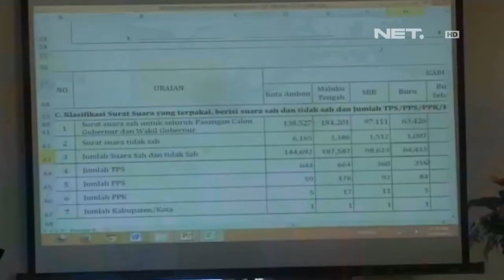NET24 - KPUD Maluku tetapkan Said Assgaff dan Zeth Sahuburua pemenang Pilkada Maluku